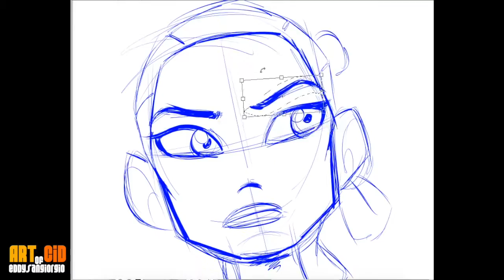Rey Star Wars - Speed Drawing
Richieste? Mettete il like al video, condividete e commentate con chi volete vedere disegnato!!!

Visitate la mia pagina personale e lasciate anche lì un like =D

Eng
Requests? Put like the videos, share and discuss with those who want to see drawn !!!

and let there too like a = D